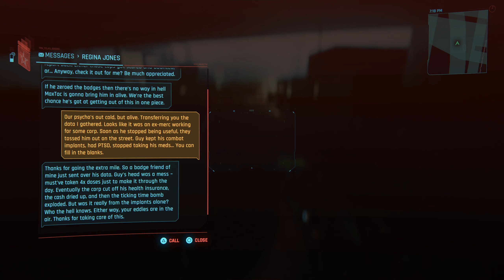Cyberpunk 2077 PL// pt 12 // we find out about evelyns story